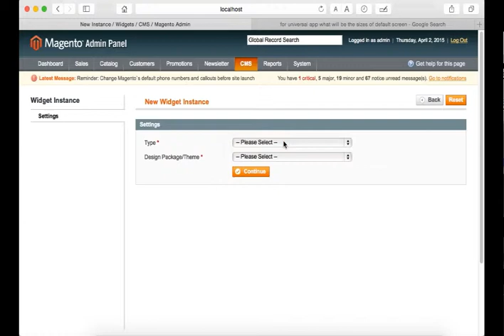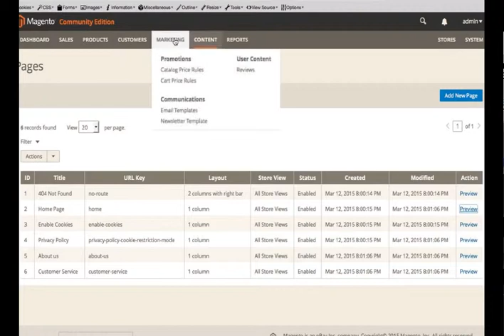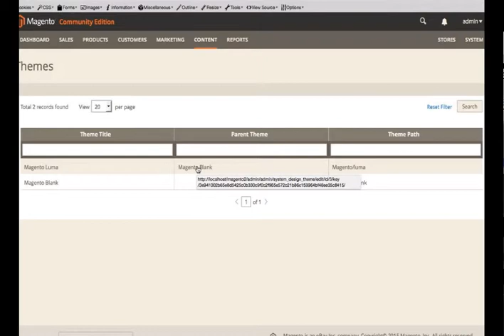Comparing Magento 2 Content Vs Magento 1.9 CMS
Magento end-to-end Setup and Hosting Support by Magento Certified Pros